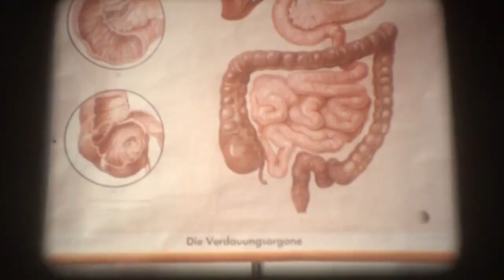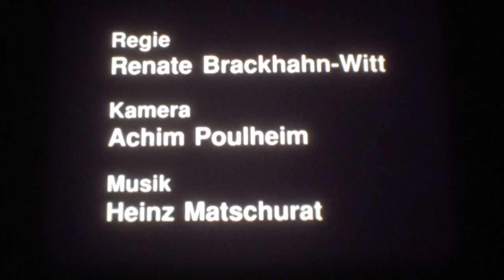16mm Film - Der erste Tag im Krankenhaus - BRD 1990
16mm Film - Der erste Tag im Krankenhaus - BRD 1990

Regie: Renate Brackhahn-Witt

Buch: Annelore Hofmann

Kamera: Achim Poulheim

Darsteller: Karin Eckhold, Hildegard Krekel, Peer Augustinski, Manoel Ponto, Dagmar Ponto u. a.

Der 11jährige Achim wird mit der Diagnose Blinddarmentzündung von seinem Vater ins Krankenhaus gebracht. Nach einer Reihe von Untersuchungen eröffnet der Arzt dem Jungen, dass er noch am selben Tag operiert werden muss. Natürlich hat Achim Angst vor dem unbekannten Krankenhaus und vor allem vor der Operation. Da die Ärzte und die Schwestern ihm aber alle seine Fragen ausführlich beantworten, gewinnt der Junge allmählich Zutrauen. Achim erfährt auch einiges über andere kranke Kinder - durch seine Schulfreundin Lisa, die Diabetes hat, und durch seinen Bettnachbarn Matthias, der wegen eines Leistenbruchs operiert wird. Am Tag nach der Operation sind Achim und Matthias schon wieder recht munter. An einem Stofffrosch vollziehen sie spielerisch das Erlebte nach: Das Stofftier bekommt eine Narkose und wird 'operiert'.

11-year-old Achim is brought to the hospital by his father with the diagnosis of appendicitis. After a series of examinations, the doctor tells the boy that he will have to be operated on the same day. Naturally, Achim is afraid of the unfamiliar hospital and especially of the operation. But as the doctors and nurses answer all his questions in detail, the boy gradually gains confidence. Achim also learns a lot about other sick children - through his school friend Lisa, who has diabetes, and through his bedmate Matthias, who is being operated on for a hernia. The day after the operation, Achim and Matthias are already quite lively again. They playfully reenact the experience on a stuffed frog: The stuffed animal gets an anesthetic and is 'operated'.